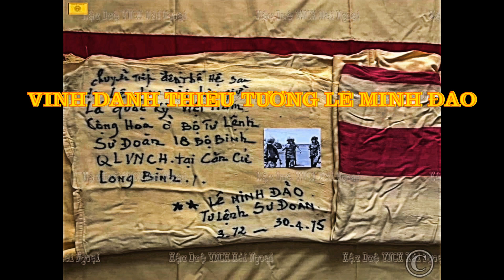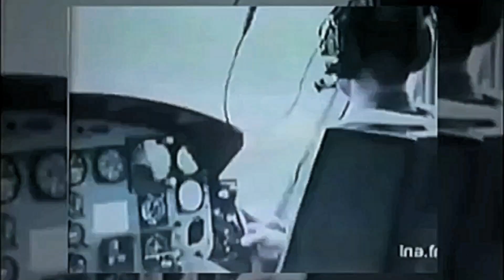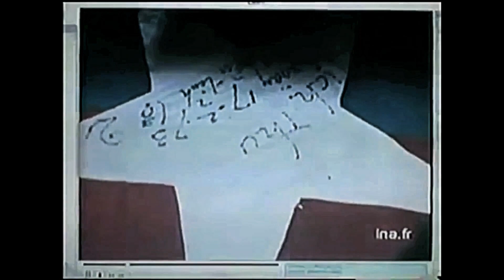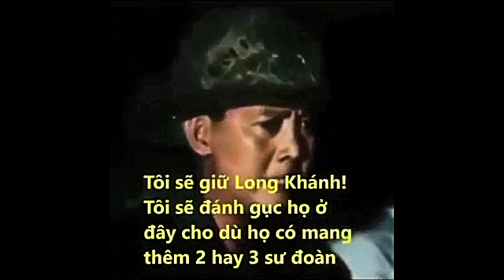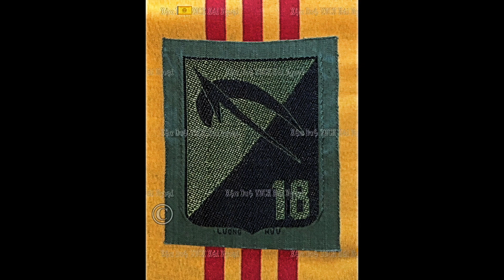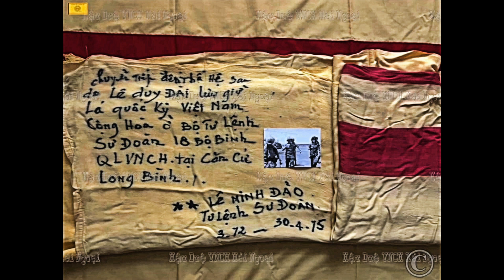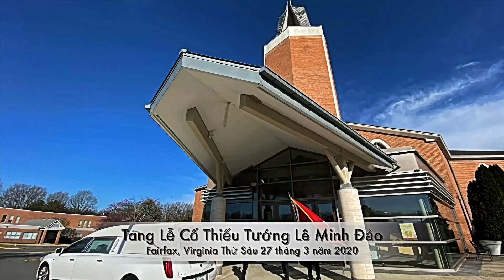Vinh Danh Thiếu Tướng Lê Minh Đảo (1933-2020)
Premiered Mar 29, 2020
VATV-Vinh Danh Thiếu Tướng Lê Minh Đảo (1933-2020)
VATV | do Hậu Duệ VNCH thực hiện - giọng đọc Destiny Nguyễn - 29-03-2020
Nhập 2 phần CT 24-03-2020

Source: VATVOnline